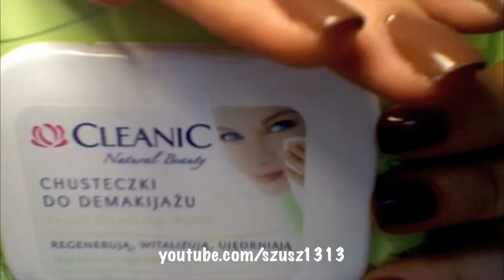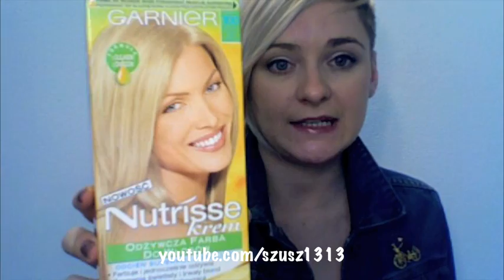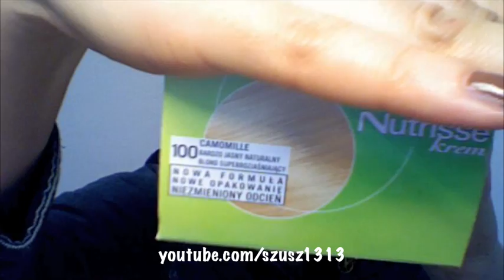Kosmetyki które kupię ponownie